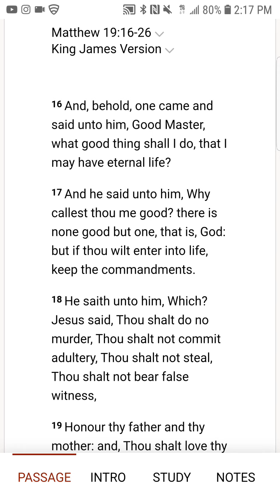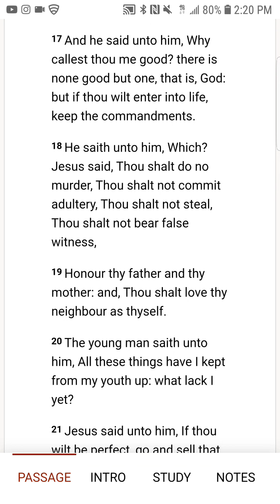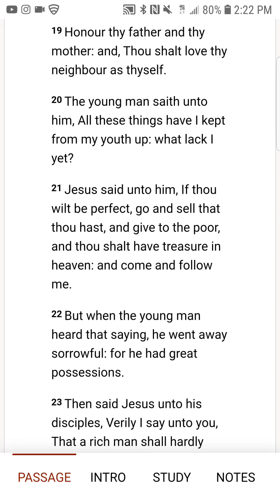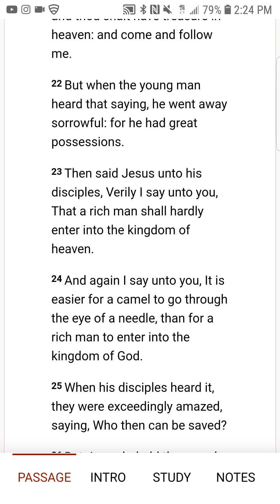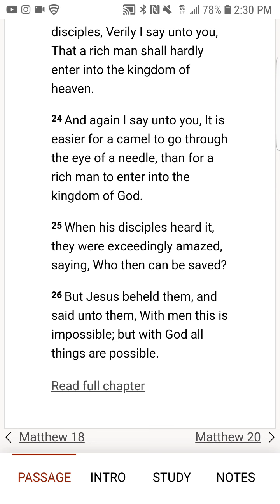📖 Jesus and the Rich Young Man (⬇️See description for highlighted points⬇️)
What can we take away from conversation Jesus had with the rich young man?

1.) Being good is NEVER breaking God's laws

2.) No MAN is good. Therefore, all men have broken God's laws

3.) It is IMPOSSIBLE for MAN to keep God's laws PERFECTLY

4.) GOD is the ONLY one that is good. Therefore, the ONLY one that can redeem man